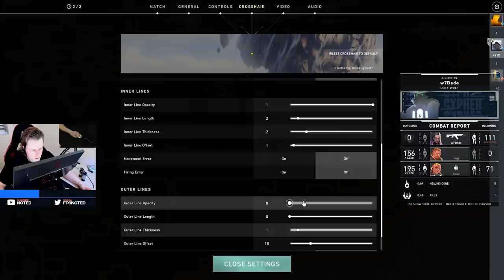The PERFECT crosshair for ONE TAP's (Soloqueuing to Radiant #10) - "VALORANT GAMEPLAY"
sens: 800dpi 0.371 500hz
settings: all low
mouse: ultralight2 Capetown
mousepad: G840
keyboard: zowie celleritas II
earbuds: pure bass JBL

PC:
2080ti rtx
i7 8700k